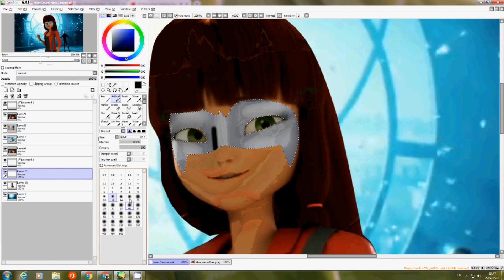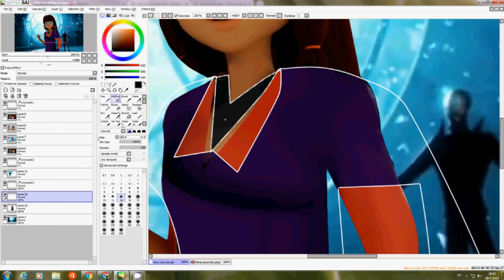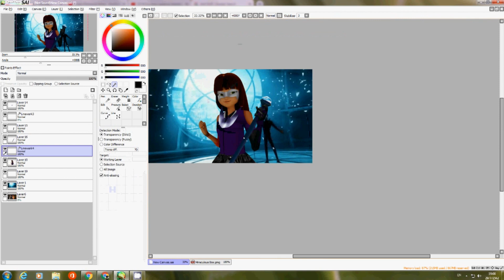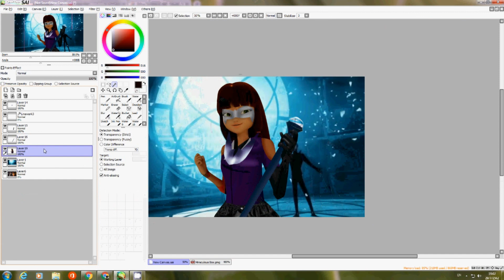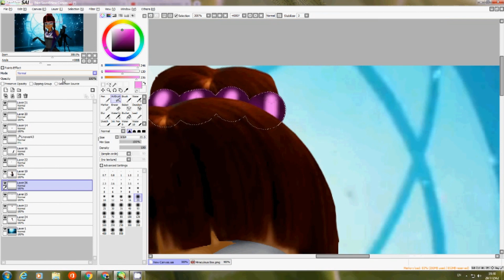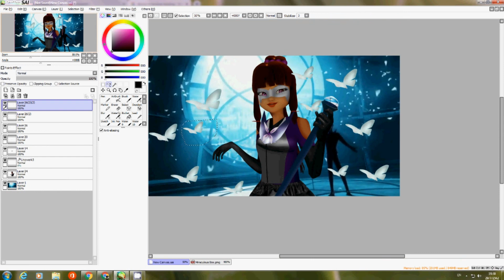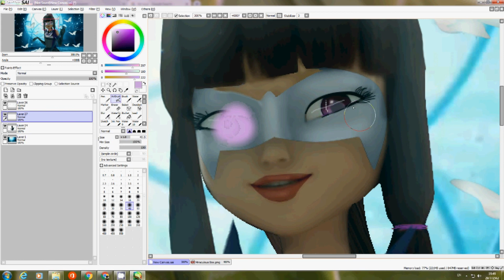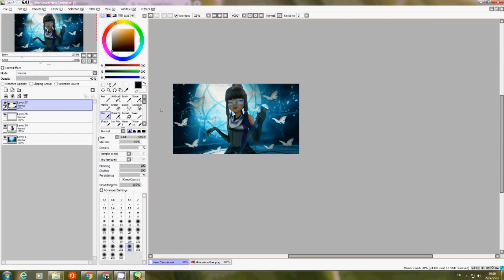Miraculous ladybug [Speededit] Adult Lila as The Future Hawkmoth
" I said i was send by the hawkmoth from the future.. but i never tell that hawkmoth from the future was you" (Said by Timetagger)

Hey everyone! i am here with another speededit and also this time.. i have been thinking about this for a long time now.. and also this speededit are also related to the timetagger episode.. once again! and this time i decide to do some edit about hawkmoth in the future... which no doudt that it would be lila rossi.. why? because at the end of timetagger episode... we see that she lying that she is the creator of the game... maybe just to make chris thinks that she cool... which she isn't... and yeah.. as we all know from oni - chan.. gabriel agreed to let lila look after him... and i think this is the bad idea.. like... if they got emilie back... and if lila knows who hawkmoth is.. then she would try to find a way and stole a miraculous to be as hers... and also i design her outfit by myself :333 and also in this edit she is an adult now... and i decide to give her a high ponytail :D